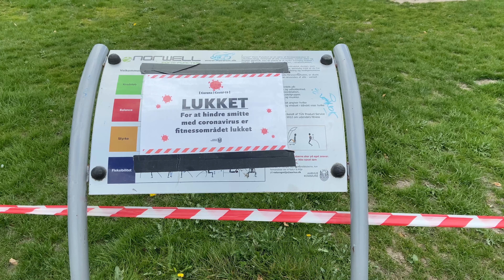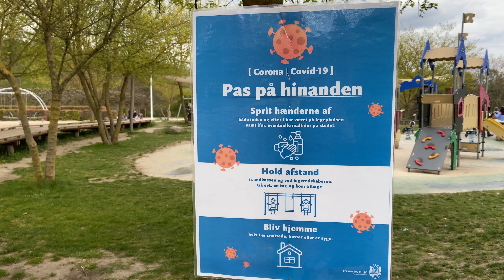Rep1 - H2 - Emil Ottendal